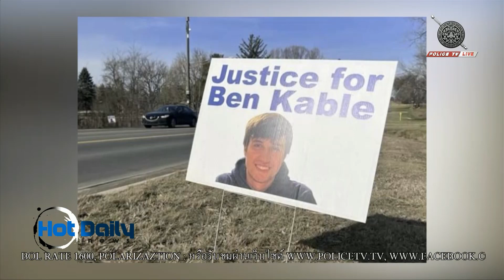บิ๊กโจ๊ก คุมหญิงไทยชนแล้วหนีที่อเมริกา เจ้าตัวยินดีบินกลับรับข้อหา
พล.ต.อ.สุรเชษฐ์ หักพาล รองผู้บัญชาการตำรวจแห่งชาติ ติดตามคุมตัวหญิงไทยก่อเหตุขับรถชนชาวอเมริกันเสียชีวิตแล้วหนีคดีกลับไทย เจ้าตัวยอมรับและยินดีบินกลับสหรัฐฯ เพื่อเข้าสู่กระบวนการทางกฎหมาย